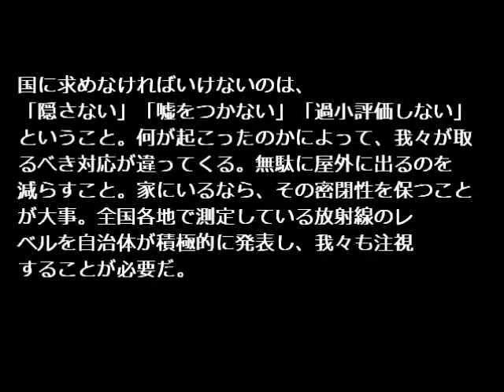あの人が、あの時、あんなことを言っていた、シリーズ1 安斎育郎 By MIRMC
安斎育郎